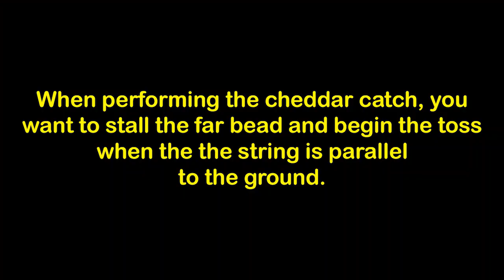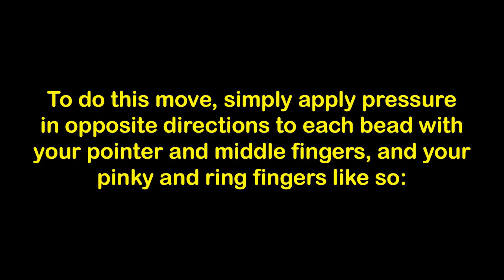Begleri Tutorial 46 - Cheddar AKA Chops AKA Bolts AKA Slap Closer (Intermediate)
In this begleri tutorial video, AO2 Crew member Will @wil.farr Farrell teaches the slap closer move "Cheddar", and demonstrates a few original variants on the move. This move has a legacy, and has been discovered independently by several people. As far as historical research can determine, the origins of this move trace back to Ilya @slingthe0ry Indrulinas, where he used a magnetic begleri set to slap the set into a closed position. It's unclear if this trick was ever posted publicly, but the naming credits trace back to a conversation between Ilya and Weston @whlabs.. as the story goes, they joked that the move was so cash money, it sort of had to be called cheddar. The non-magnetic version of the move appears to have been first discovered by Lukas @flipbagels Seier. However, the move slipped under the radar of many players until it was recently rediscovered (again independently), and popularized with fresh variants by Will. In recent months, the move has caught on like wildfire, and has spawned a ton of new variants that give a great finishing punctuation to any line of tricks. This tut breaks down the move and teaches the components, as well as a couple of variations and add ons. Enjoy, and props to Will for popularizing this great trick and putting together this top notch tutorial.
Tutorial creds: Will @wil.farr Farrell
Begleri used: Delrin Bosses
Music creds: Best Interest - Tyler the Creator